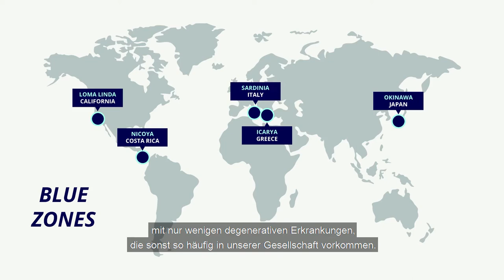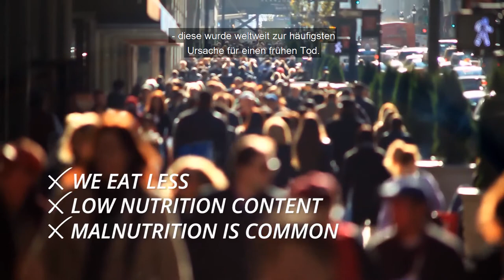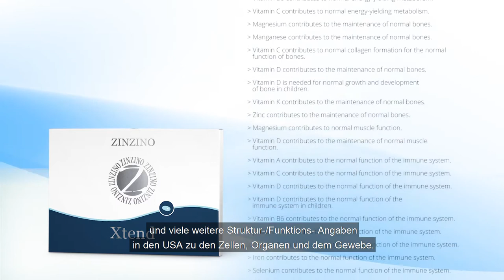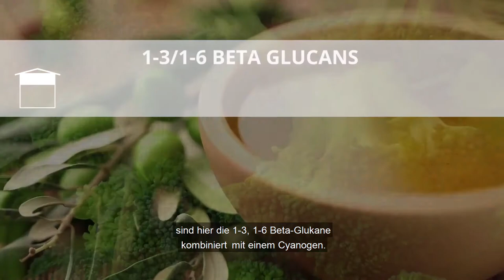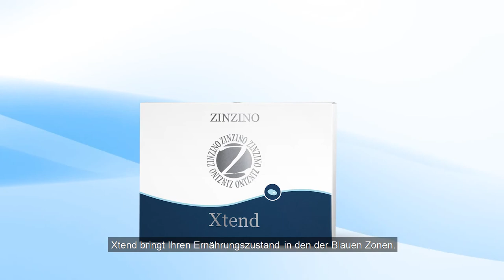Vitamin Präparate: Dr. Paul Clayton explains Zinzino Xtend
In diesem Video spricht Dr. Paul Clayton über den Einfluss von Vitaminen und anderen Nährstoffen auf unsere Gesundheit.
Wir lernen schon als Kinder, dass Vitamine und Mineralstoffe wichtig für unsere Gesundheit sind. Doch nicht jedes Vitamin Präparat hält, was es verspricht.

Er empfiehlt Zinzino Xtend. Auch ich nehme Zinzino Xtend bereits mehrere Jahre täglich und bin sehr zufrieden damit.

Mit „Change now by Alina Leitinger“ hast du den ultimativen Guide für Ernährung, Sport und Entspannung - für Lebensfreude und Wohlbefinden gefunden.
Ich biete dir wöchentlich neuen Input und neue Tipps, die dein Leben noch lebenswerter machen. Auch ich habe meinen Lifestyle komplett auf den Kopf gestellt. Von Hungerkuren zur Traumfigur durch Genuss, vom Sportmuffel zum Trifecta Spartanrace, von innerer Unruhe zum ausgeglichenen Energiebündel. Seit einigen Jahren arbeite ich nun erfolgreich als Ernährungsexpertin und Trainerin und hier möchte ich mein Wissen mit euch teilen, damit ihr ebenfalls solche wunderbaren Lifechanger erlebt.

▬ Weitere Infos ▬▬▬▬▬▬▬▬▬▬▬▬
►Viele weitere Informationen & verschiedene kostenlose Downloads findest du auf meiner
►Du möchtest mehr Vitalität und Lebensfreude? Dann teste kostenlos mein LifeChanger Programm